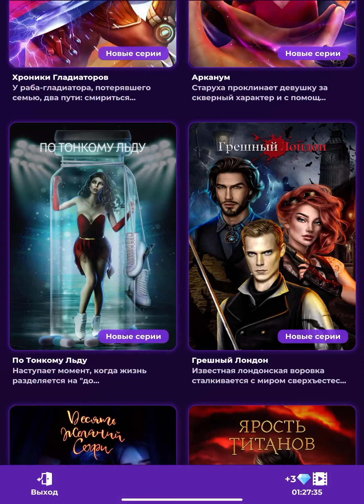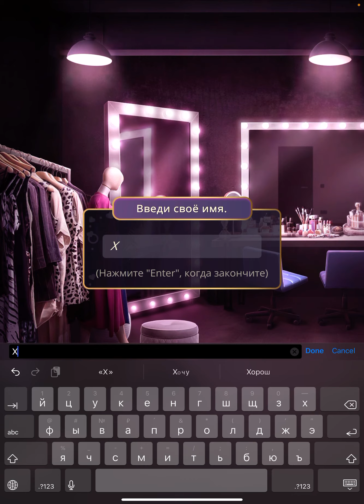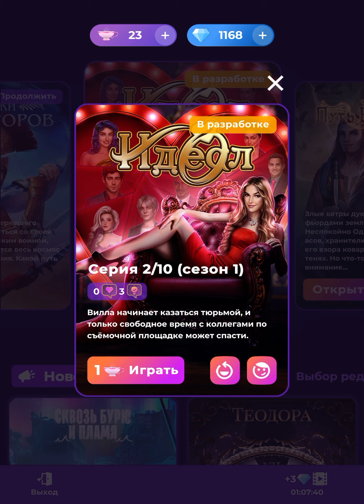Клуб романтики Romance club 113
Идеал 1 сезон 1 серия